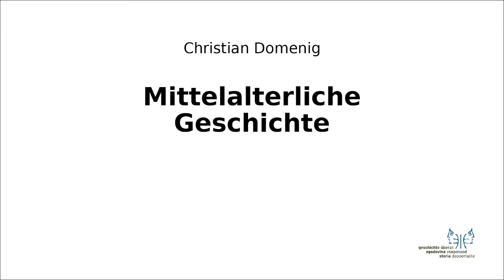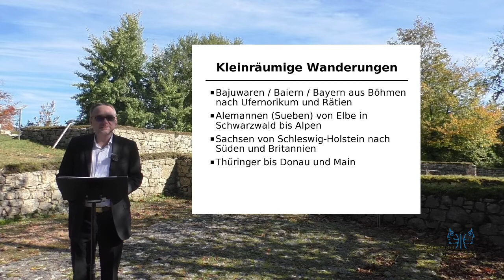Mittelalter I 4 Kleine Wanderungen